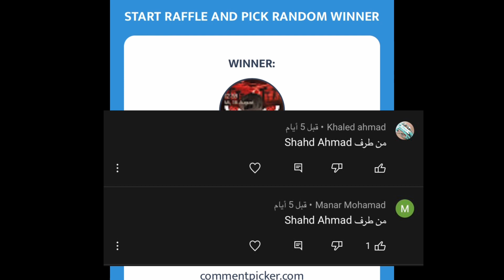مسابقة ال 1000 جوهرة اخيرا التوزيع وتحدي السلاح الواحد انجلطت | Free Fier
فري فاير فايرباس فري فاير مكس